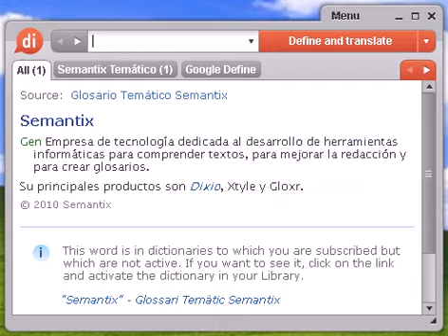Definición de segurón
segurón, diccionario, define, definir, significado, español, castellano, Dixio